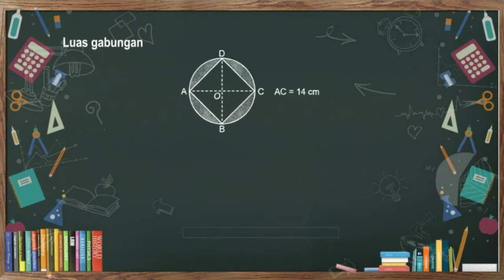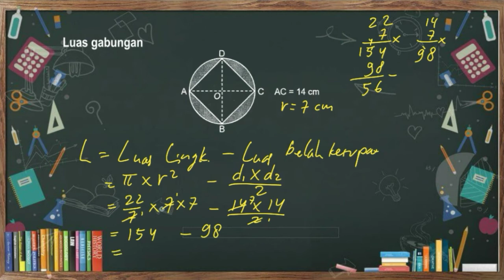#11 Gabungan Bangun Datar | Cara mudah mencari Luas Bangun Datar Gabungan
Video ini membahas soal luas lingkaran, materi pembelajaran kelas 6.
Cara mudah, trik, cara cepat juga digunakan di sini.

Semoga bermanfaat.

Terimakasih...